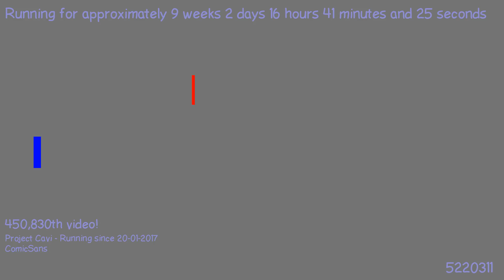1494526606 - Webdriver Cavi - H2